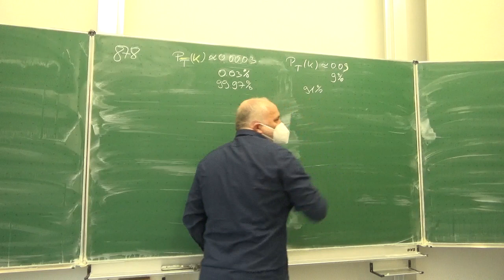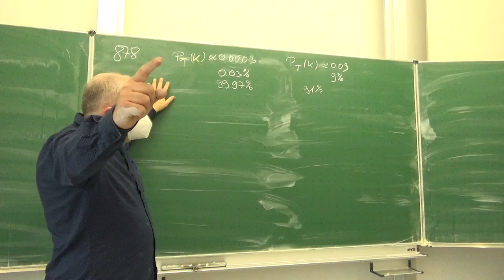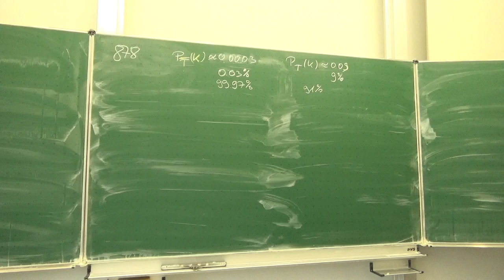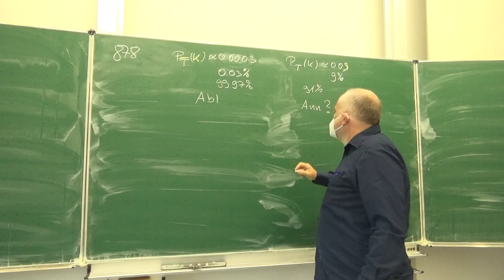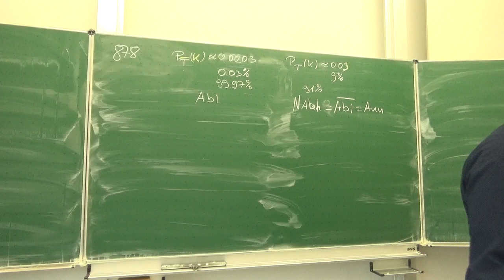Die Approximation der Binomialverteilung durch die Normalverteilung | Mathematik vom Mathe Schmid